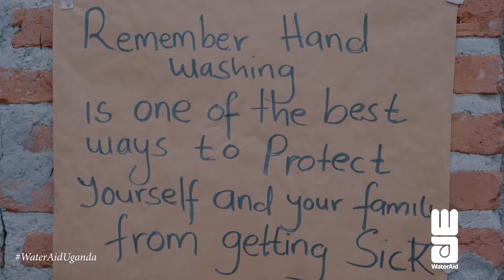WaterAid Uganda: Clean hands are happy hands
Masaka Kids Africana teamed up with WaterAid with with an excellent way to teach their fellow students in Uganda about the importance of handwashing and staying healthy. Show me your moves! Courtesy of WaterAid Uganda.